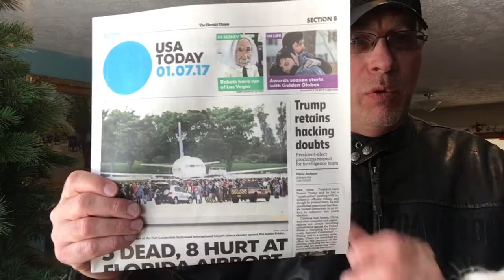Business Life 101: #88 Securing Vulnerable Businesses in an Age of Self Radicalization.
Its time businesses protect themselves to prevent tragedies. The authorities are first responders and we salute their bravery. However businesses need to be the Zero Responder to detect and prevent harm to customers and employees. The layered approach is the way forward.